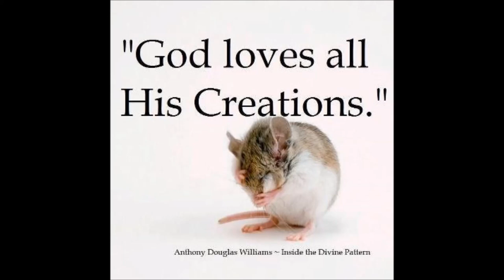Worlds Cutest Animals- Song- Humble BY Audrey Assad